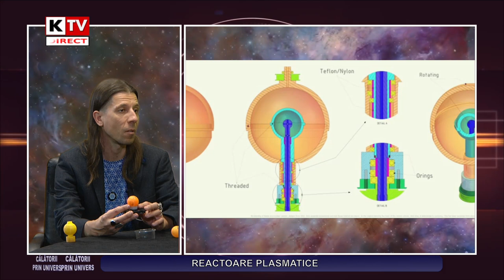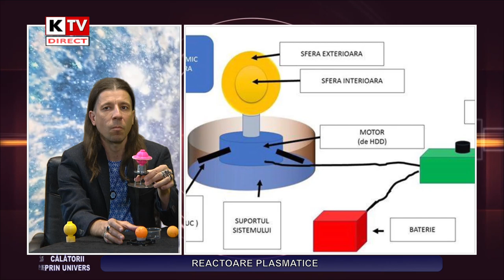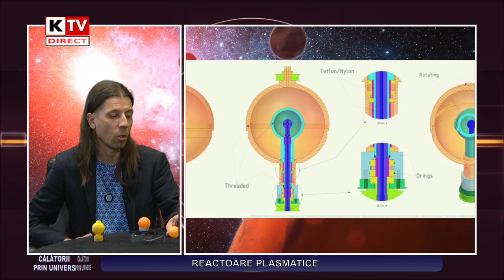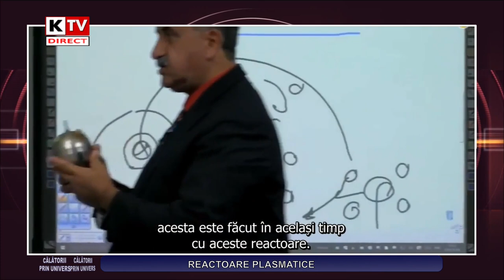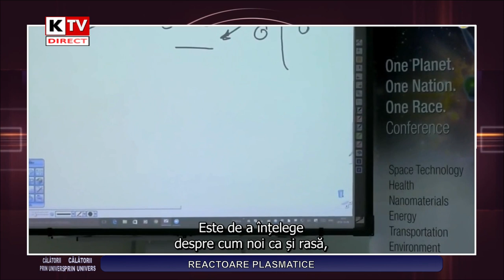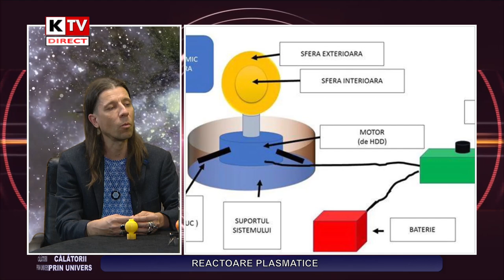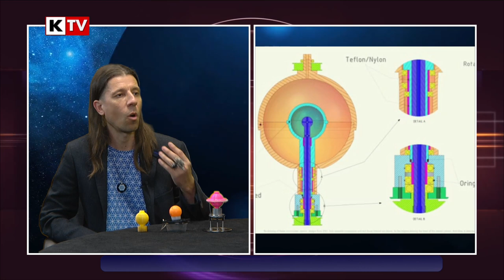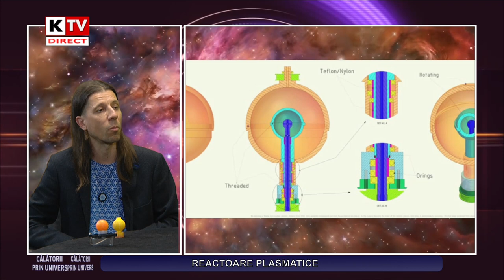CĂLĂTORII PRIN UNIVERS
REACTOARE PLASMATICE
24 March 2022